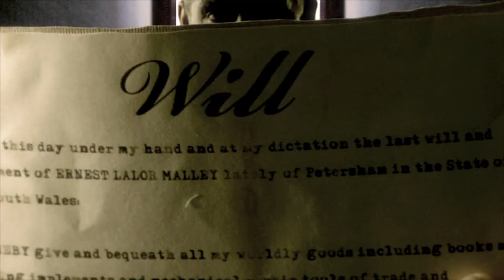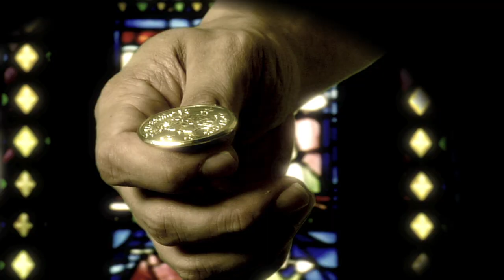Lovedrug: Pushing the Shine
Ohio band Lovedrug performs, "Pushing the Shine."  Shot in Chicago's Chinatown, utilizing green screen and practical effects..  Directed by Graham Baclagon and Produced by Jessie Santiago.